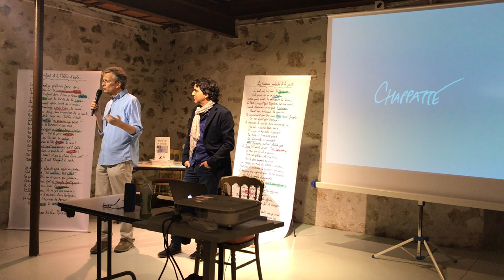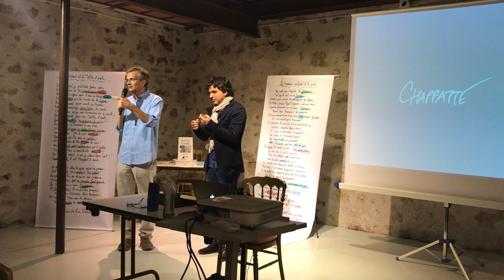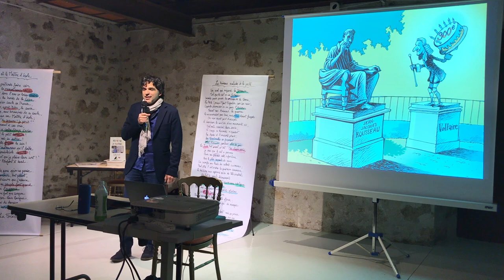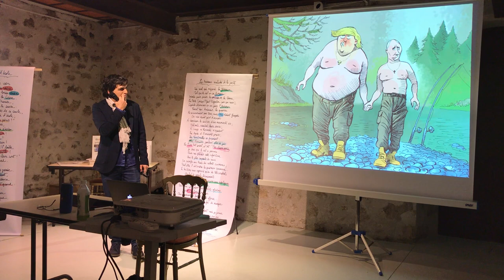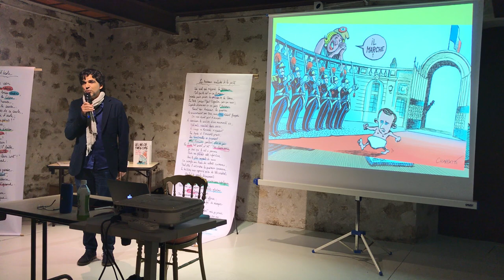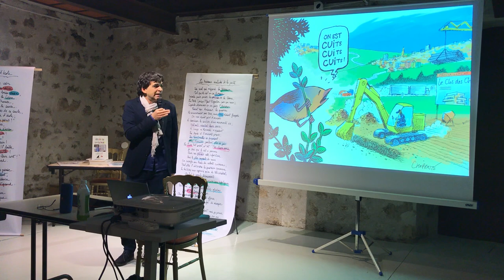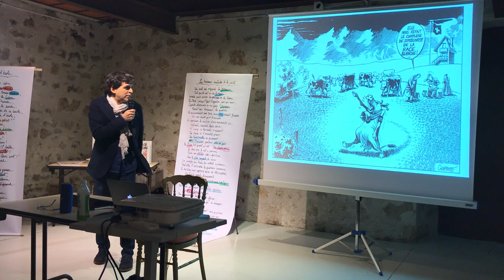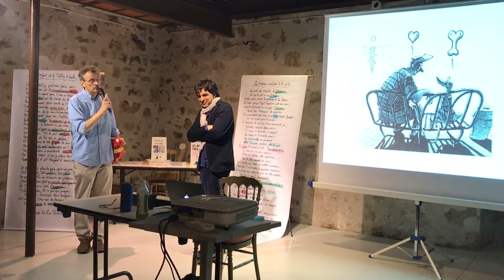"Je me sers d'animaux pour instruire les hommes" avec Chappatte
Chappatte au Château de Voltaire le 4 décembre 2018 accompagne le lancement de Récite-moi La Fontaine de Fiami.